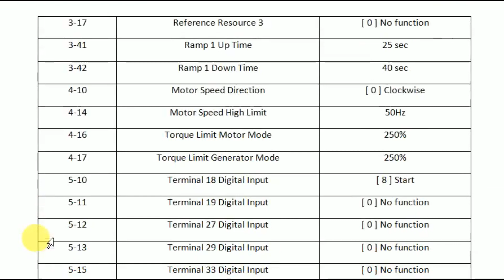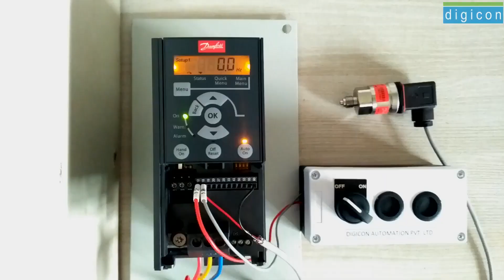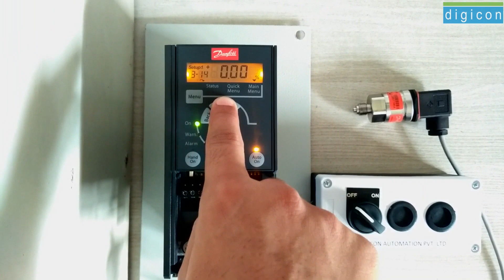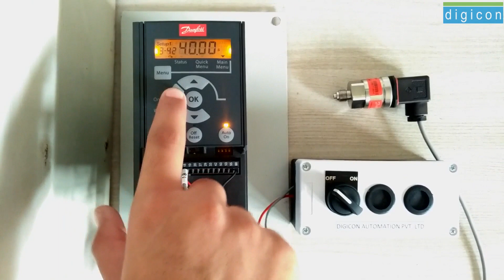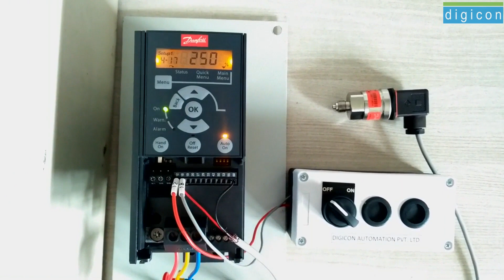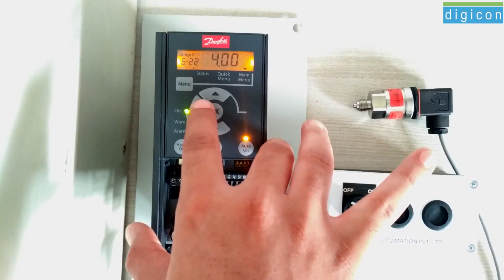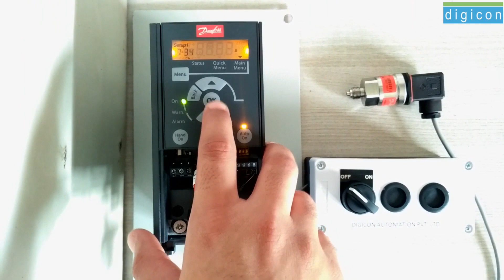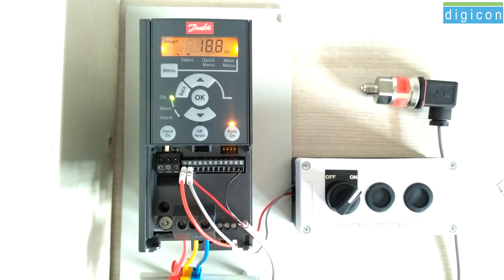Configuring Danfoss VLT Micro FC51 for Process closed loop system using 2-wire Pressure transmitter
Two wire start stop with process closed loop system using two wire pressure transmitter for Danfoss VLT Micro FC51 Drive || Digicon Automation

Parameters :-

1-00   Configuration Mode                                         [ 3 ] Process
1-01   Motor Control Principle                                   [ 0 ] u/f
1-20   Motor Power                                                     As per motor name plate
1-22   Motor Voltage                                                   As per motor name plate
1-23   Motor Frequency                                              As per motor name plate
1-24   Motor Current                                                   As per motor name plate
1-25   Motor Nominal Speed                                     As per motor name plate
3-03   Max. Reference (Set-Point)                             3.5 Bar
3-10   Preset Reference                                              100
3-15   Reference Resource 1                                     [ 0 ] No function
3-16   Reference Resource 2                                     [ 0 ] No function
3-17   Reference Resource 3                                     [ 0 ] No function
3-41   Ramp 1 Up Time                                              25 sec
3-42   Ramp 1 Down Time                                         40 sec
4-10   Motor Speed Direction                                    [ 0 ] Clockwise
4-14   Motor Speed High Limit                                 50Hz
4-16   Torque Limit Motor Mode                               250%
4-17   Torque Limit Generator Mode                        250%
5-10   Terminal 18 Digital Input                                 [ 8 ] Start
5-11   Terminal 19 Digital Input                                 [ 0 ] No function
5-12   Terminal 27 Digital Input                                 [ 0 ] No function
5-13   Terminal 29 Digital Input                                 [ 0 ] No function
5-15   Terminal 33 Digital Input                                 [ 0 ] No function
6-22   Terminal 60 Low Current                                 4.00 mA
6-23   Terminal 60 High Current                                20.00 mA
6-24   Terminal 60 Low Ref. / Feedback Value        0.0 Bar
6-25   Terminal 60 High Ref. / Feedback Value       10.0 Bar
7-20   Process CL Feedback 1 Resource                  [ 2 ] Analog Input 60
7-33   Process Pi Proportional Gain                          2
7-34   Process Pi Integral Time                                  7